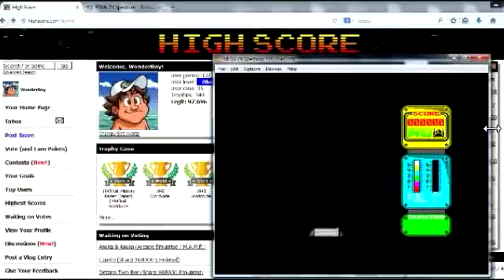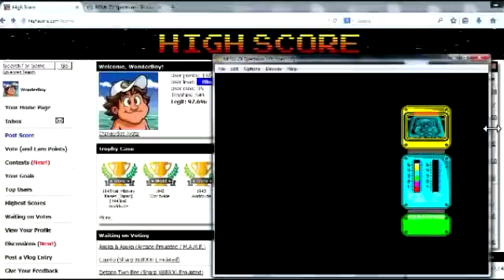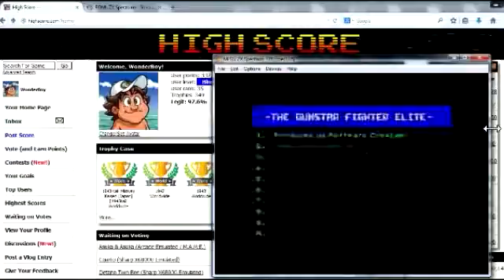Gunstar - ZX spectrum - Highscore.com